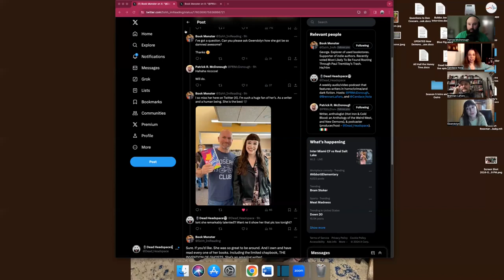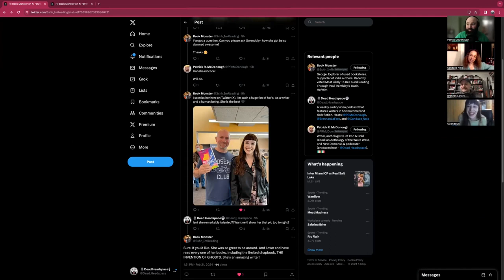Dead Headspace: Ep. 235 - Gwendolyn Kiste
Gwendolyn Kiste is an American author and poet. Her upcoming novel is The Haunting of Velkwood.